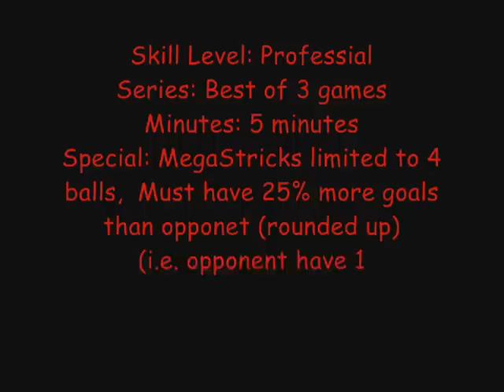Challenge Backfire2x - Daisy vs. Peach Part 1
Look like two Princesses will fight for the freedom of either Mario or Luigi, but what they don't know is that they are already free with the help of some friends...Now will they realize it before it's too late?